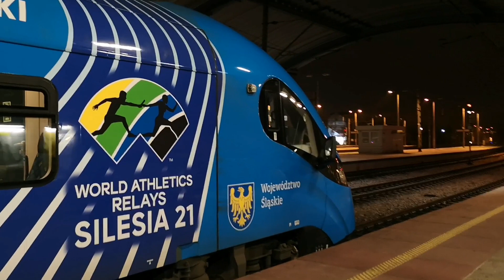Nocne pociągi w Katowicach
Znowu wracamy do zimowego wyjazdu na Śląsk. Z Gniezna wyjeżdżałem o 22 a w Katowicach byłem już o 4 w nocy. Zdecydowałem się na takie połączenie żeby nie tracić czasu i przy okazji złapać w Katowicach tamtejszą kolej pasażerską. Podróż była też bardzo krótka i przyjemna  ponieważ jakbym jechał TLK ROZEWIE zamiast IC BAŁTYK + IC PODHALANIN jechał bym prawie 2 razy dłużej, nie miał bym nawet jak podładować telefonu. Na takie podróże zawsze wolę standard IC.
Na stacji w Katowicach zwykle bywa dużo mikoli. Noc była bardziej spokojna, lecz dwóch mikoli nawet się zjawiło. W nocy także film wygląda trochę inaczej niż masa filmów nagrywanych tu za dnia. Zjawił się nawet Rarytas PKP INTERCITY, kilka towarów oraz wszystkie 3 oklejone elfy KŚ, niestety czasami nie zdążyłem do nich podbiec ale coś tam jest.

Film

EP08-001 z TLK WYSOCKI
Relacja
Gliwice - Warszawa Wschodnia

EP07-301 robi oblot IC PODHALANIN

Odjazd EP08-001

PS.00 na Chorzów

Odjazd 27WEb-001 z KŚ do Gliwic

Odjazd EP07-301 z IC PODHALANIN
Relacja
Szczecin Główny - Zakopane

ET22-1134 z węglarkami na Chorzów

EN57AKŚ-892 podstawia się jako KŚ do Gliwic

EP07-1029 z IC PRZEMYŚLANIN
Relacja
Świnoujście - Przemyśl Główny

EN63 + EN63-018 podstawiają się jako REGIO
Relacja
Katowice - Kraków Główny

EU44-007 z IC CHOPIN
Relacja
Wiedeń Hauptbahnhof - Warszawa Wschodnia

Przejazd techniczny EN76-006 w kierunku torów postojowych

Odjazd duetu EN63 do Krakowa

Odjazd ED161-016 z IC HUTNIK
Relacja
Katowice - Gdynia Główna

EN57AKŚ-1533 z KŚ S2
Relacja
Częstochowa Osobowa - Gliwice

X4EX-056 z intermodalnym
Relacja
Zebrzydowice - Małaszewicze

EN76-001 z KŚ S2
Relacja
Częstochowa - Gliwice

Prezentacja + odjazd EN76-006 z KŚ S5
Relacja
Katowice - Zwardoń

34WEa-002 podstawa się i odjeżdża jako KŚ
Relacja
Katowice - Chałupki

EN76-003 z KŚ S5
Relacja
Katowice - Zwardoń

27WEb-001 jako KŚ S2
Relacja
Gliwice - Częstochowa

EU07-540 z TLK ROZTOCZE
Relacja
Bohumín - Lublin Główny

EN76-009 z KŚ S2
Relacja
Częstochowa - Gliwice

EP09-002 z IC HETMAN
Relacja
Przemyśl Główny - Wrocław Główny

ET22 R002 z węglarkami
Relacja
Dąbrowa Górnicza Towarowa - Gdynia Port Gpa

Dzięki za oglądanie zapraszam do subskrypcji kanału

Pozdrawiam

Miejsce nagrania Stacja Katowice

Nagrane z HUAWEI P20 PRO